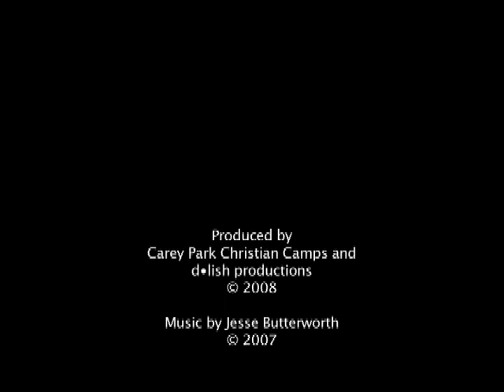Carey Park Video Promo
Carey Park is a 170 bed facility consisting of 15 cabins. They provide full catering and a comprehensive range of activities.